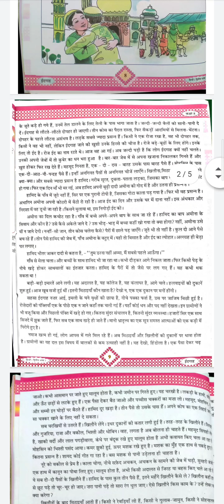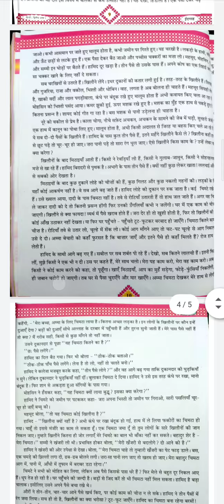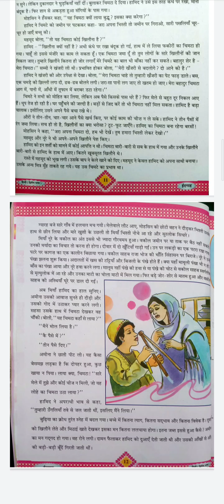Std - 8 (Sub - Hindi, Chap - 2 ईदगाह)